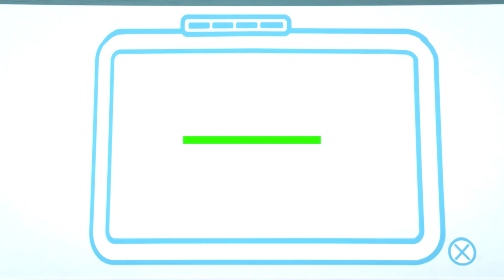*WIGGLY WORMS* | Full Episodes #48 | Messy Goes To Okido | Cartoons For Kids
When Mayor Oki’s pumpkins aren’t big enough Messy and his friends muck in and save the day! With the help of some wiggly worms…

In the real world, Messy is climbing a pile of mud in his garden and wonders what the worms get up to under all that amazing mess! When Messy needs to know he goes to Okido!

When he arrives, Felix and Zoe are off to dinner at Mayor Oki’s house with him and his mother. Mayor Oki is lamenting the size of his pumpkins when they get there and he hopes they can help him make the pumpkins big and ripe, as he has promised his mother her favourite meal – pumpkin soup.

The pumpkins had lots of sun and plenty of water, and the trio can’t understand why they are so small, so they find Zim, Zam and Zoom to ask them for some help. At the Cloudship, the scientists are in the garden. Zim shows his friends his wormery and explains to them how worms help to make the soil better for plants by wriggling through it.

“The Mayor’s plants are small, maybe he doesn’t have any worms in his garden!” says Zoe. Zim says that they will have to go underground to find out! Luckily Zam lets them borrow the Underground Digger, but Zim worries that it will be too big… Zam has thought of this and combines one invention with another to solve the problem. “Ready everyone?!” she asks, when they are all strapped into the digger, and Zam shrinkasizes the whole thing, so they are tiny!

They all go to Mayor Oki’s to look for worms and give him a fright when they arrive with the tiny digger and a tiny Messy, Felix and Zoe inside of it. They explain the plan and Mayor Oki says there’s no time to lose! So they dig underground and keep Zim and Zam on the communicator. At first the soil doesn’t seem healthy and they can’t see any worms but eventually they find lots of them! So they go to the surface to find out where they are and it turns out they are just next-door in Lolly’s garden, and her pumpkins are huge!

Lolly tells them she has a compost heap, and the worms turn this into mulch, which is then extra goodness for her plants.  Felix asks if they could take some mulch for the Mayor’s garden. “Anything for my favourite Mayor” says Lolly, as Mayor Oki falls over behind the fence. Mayor Oki says he will start a compost heap too, and Zim promises him some worms from the wormery but the messy mulch will still take a while to help the pumpkins grow, so Lolly offers him some of her pumpkins! To thank her for her kindness Mayor Oki invites her to dinner too, and when his mother arrives the pumpkin soup is ready and is a great success!

Messy slurps down his soup in one and then it’s time for him to go back to his worms to thank them for all the good they do – especially making such a mess!